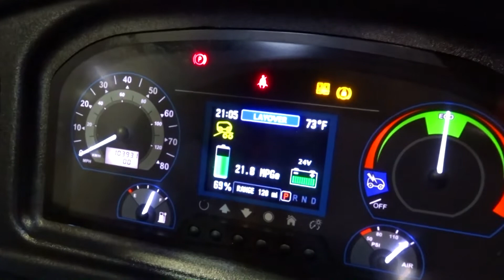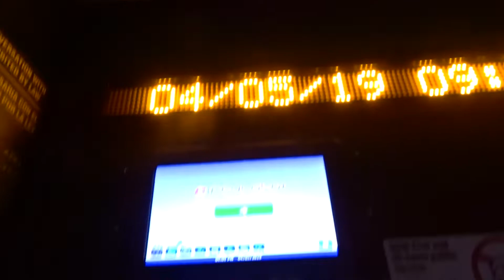DC Circulator 2017 Proterra Catalyst BE40 E2 #3014 @ Washington Auto Show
Here is DC Circulator 2017 Proterra Catayst BE40 E2 electric bus on display @ the 2019 Washington Auto Show.

Taken: 4/5/18